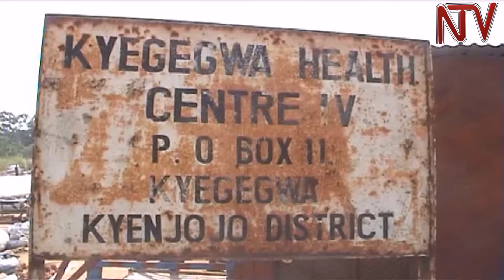Kyegegwa Health Centre 4 operating under dire conditions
The dire state of Kyegegwa Heath Centre Four in Kyegegwa district in western Uganda is worrying thousands of residents served by the public facility. Due to space constraints, patients admitted to the facility are put in one ward; be they children, men and women. The Kyegegwa district chairman is now asking government to elevate the health centre to district hospital status so that it can receive a bigger budget to run operations and improve the infrastructure.